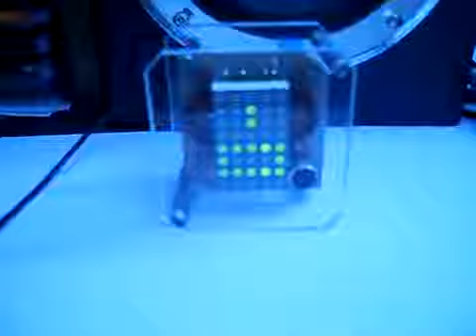microchip pic24f16ka102 pic tengu konusan robot display